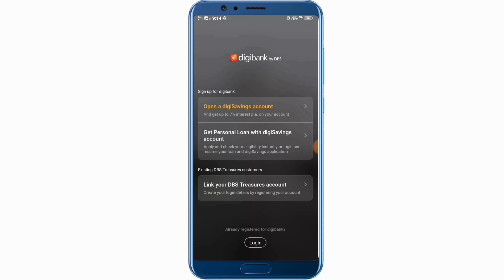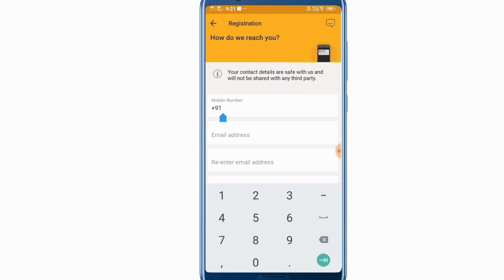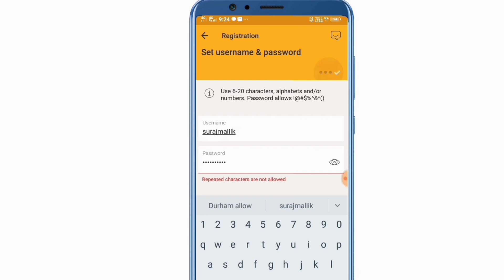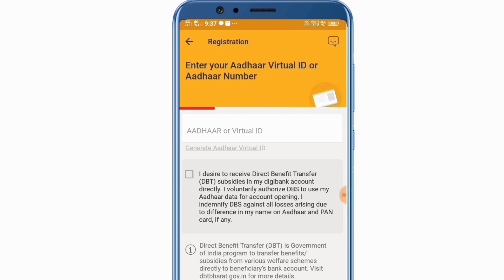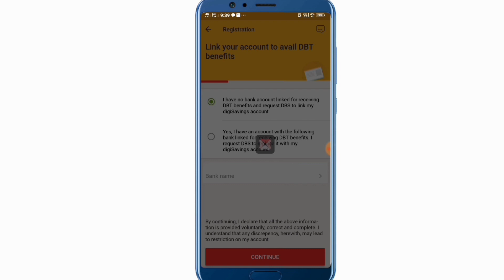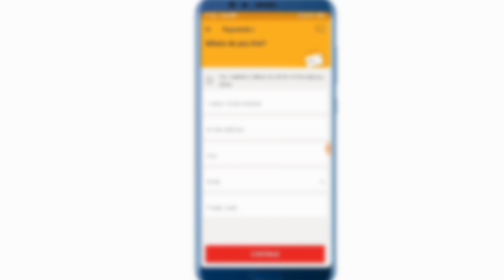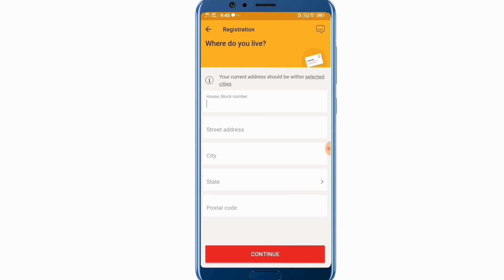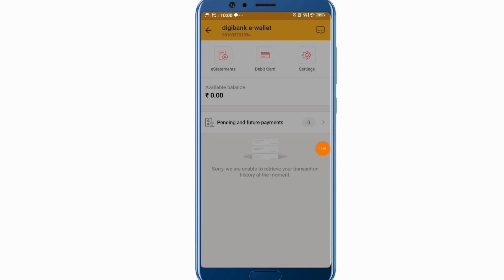How To Open Zero Balance Saving Account On Digi Bank|फ्री में सेविंग एकाउंट खोले डिगी बैंक में।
How To Open Zero Balance Saving Account On Digi Bank.दोस्तो अज्ज इस वीडियो में दिखाया हु के डिगी बैंक में फ्री में सेविंग एकाउंट का खाता कैसे खोलेंगे,वो वी घर बैठे अपने मोबाइल से।friends ajj is video me bataya hu ke DIGI Bank me free me saving Account ka khata kaise kholnge wo vi ghar baythe apne mobile se,
So video ko last tak dekhte rahiye.

Ager App Koi Vi Product Ko Purches Karna Chate Hai To Niche Link Pe Click kare👇👇👇👇👇👇

My Camera✔
My Boya Mic✔
My Camera Stand✔
My Light Setup✔
My Green Screen✔